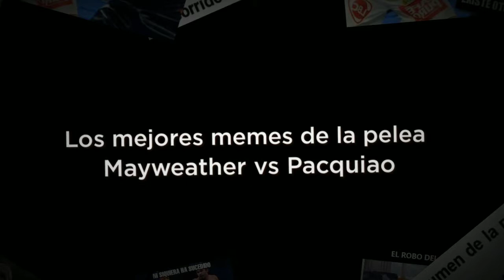Los mejores memes de pelea entre Floyd Mayweather y Manny Pacquiao